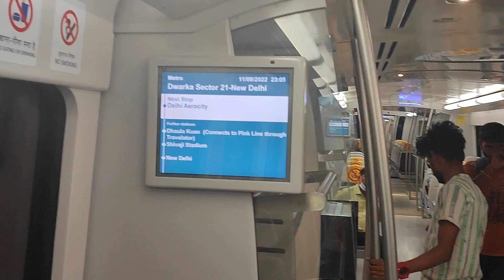Delhi Metro Train